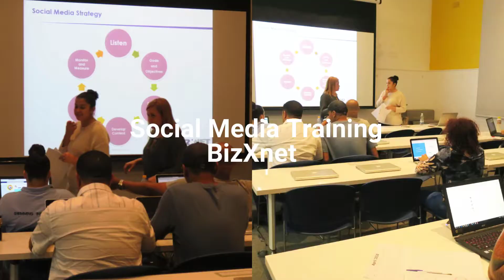American Corner Cape Town promo Ad